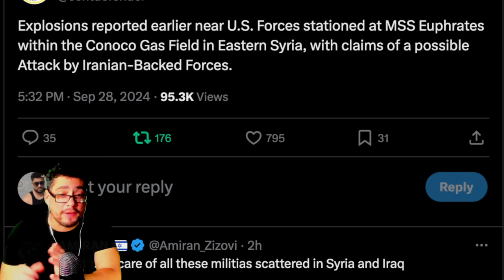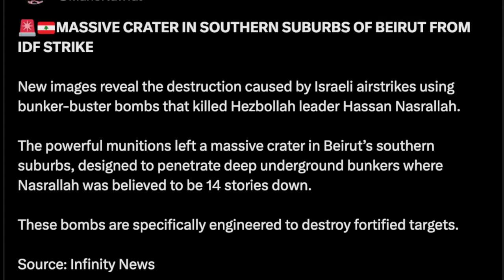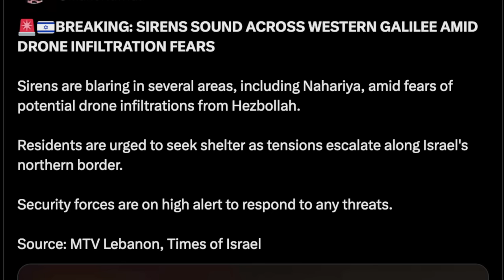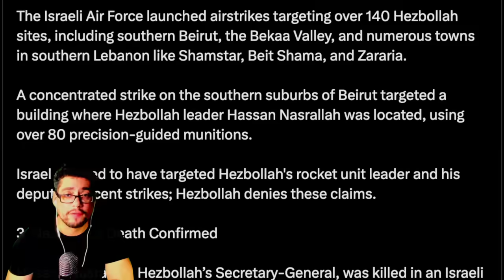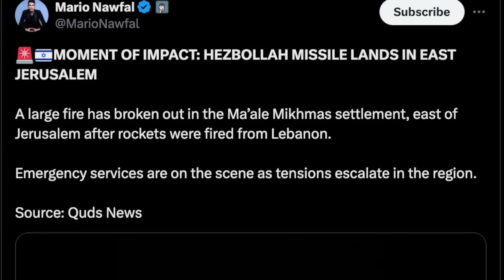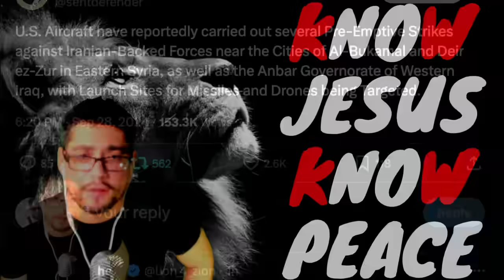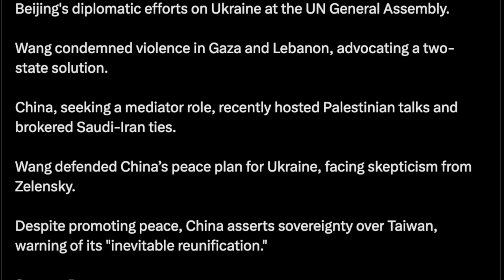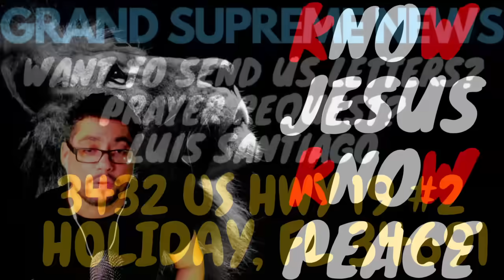EMERGENCY!! ⚠️ Sirens BLASTING! HUGE Crater Revealed - SHELTER IN PLACE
VERSE OF THE DAY: So Christ was sacrificed once to take away the sins of many people; and he will appear a second time, not to bear sin, but to bring salvation to those who are waiting for him. — Hebrews 9:28